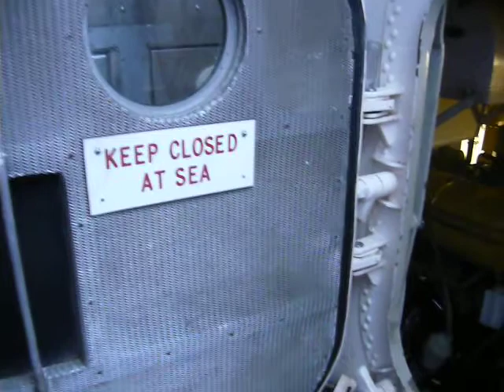Boatmaster Graham working in the engine room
Boatmaster Graham has spent about 50 hours in the last week water gun cleaning and degreasing the engine room 5 times and then removing the rust and painting the engine room.